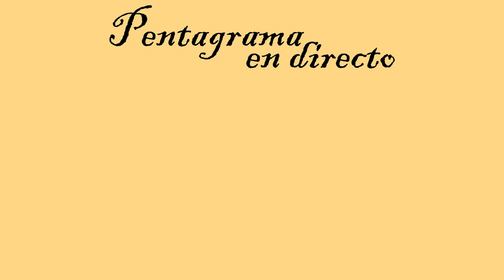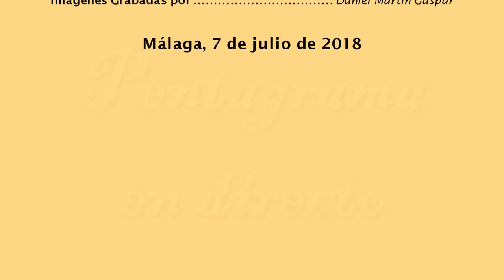Nuestra Sra. de Consolación y Lágrimas (Alberto Escámez López)